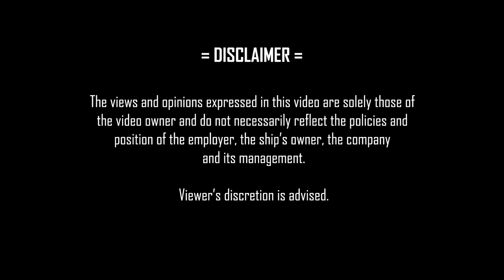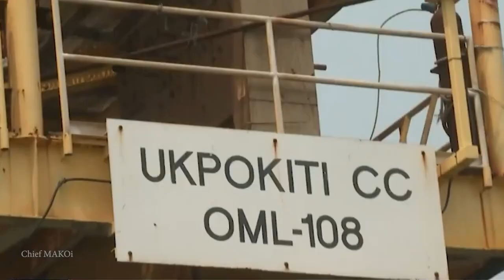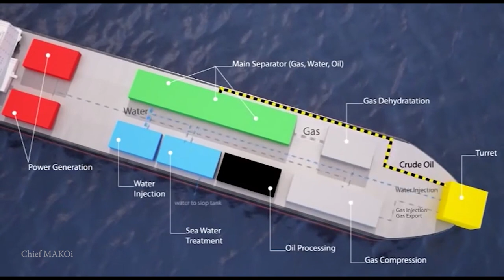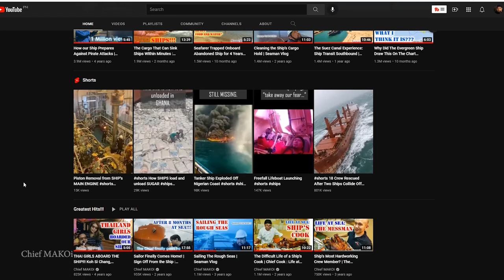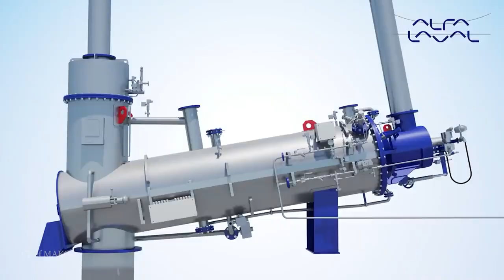Oil Production Vessel Exploded in Nigeria | What is FPSO and Inert Gas System? | Chief MAKOi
In this episode I'll give a report on the explosion of Trinity Spirit, the Oil Production vessel (FPSO - Floating Production, Storage and Offloading) in Nigeria.
I also discuss what exactly is a FPSO.  And since the Trinity Spirit exploded, I also give an overview of the Inert Gas System.

Chief MAKOi
Seaman Vlog
Why tanker ships don't explode